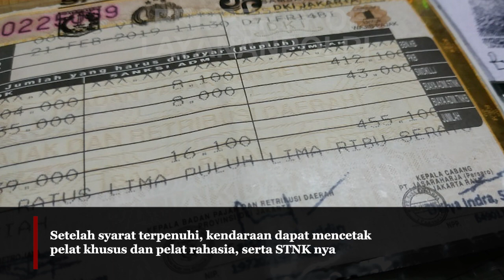Korlantas Resmi Hentikan Pemakaian Pelat RF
Pemberhentian pelat rahasia bagi pejabat kepolisian maupun pemerintahan tersebut berlaku mulai 10 Oktober 2022

Peraturan itu diubah dalam Perpol Nomor 7 Tahun 2021 Tentang Registrasi dan Identifikasi Kendaraan

Penyetopan penggunaan pelat RF merupakan tindak lanjut dari instruksi dari Kapolri Jenderal Listyo Sigit Prabowo

Karena banyak masyarakat yang memprotes terkait penggunaan pelat khusus dan pelat rahasia

Banyak pengendara pengguna pelat RF bertindak arogansi di jalan raya dengan menggunakan strobo tidak sesuai aturannya

Sedangkan, penggunaan pelat QH, IR sudah tidak lagi rahasia karena sudah diketahui masyarakat banyak